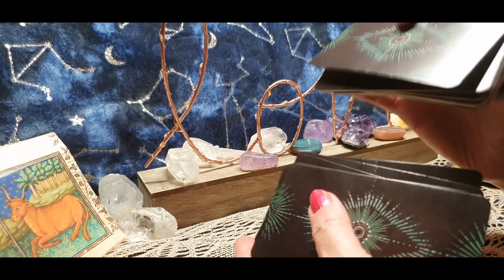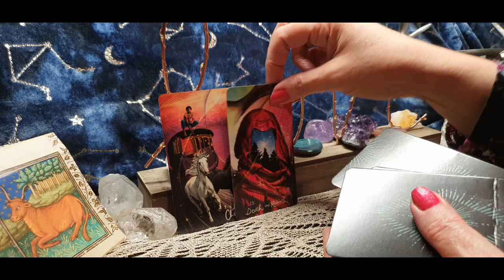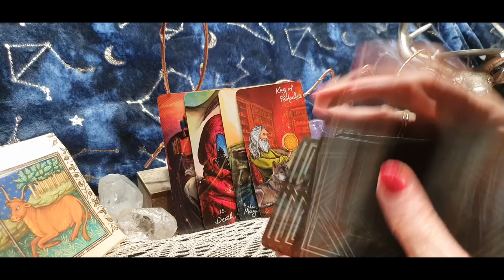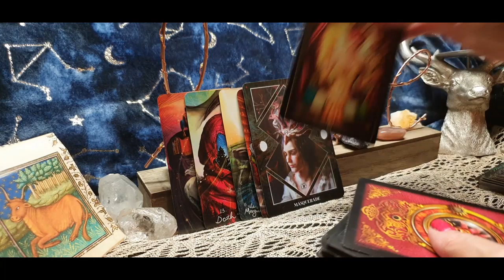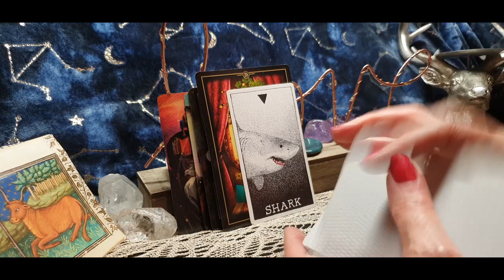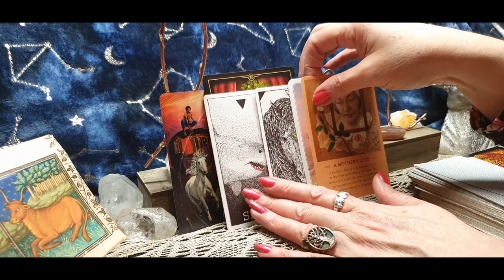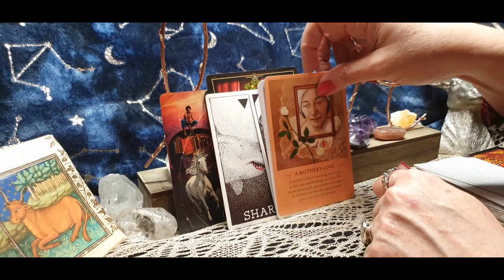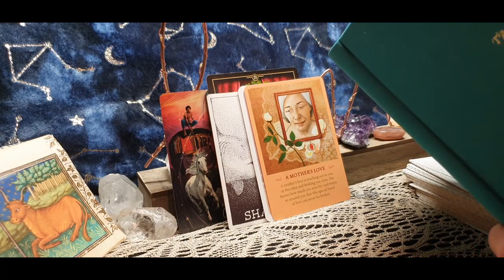TAURUS - HIDDEN FEELINGS LOVE IS IN THE AIR - 25TH - 31ST JANUARY 2021 TAROT WEEKLY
Taurus :- These are short little reads to see what energies maybe dealing around you for the week ahead. Messages are for guidance only as at the end of the day you do of your own free will.